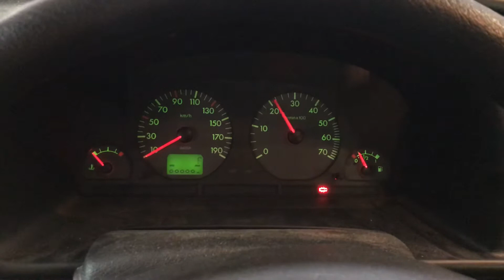Разборка Peugeot - Partner 1997-2002, 2.0 Инжектор (VIN: VF35FRHYF60338960) 35772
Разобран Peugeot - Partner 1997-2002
Основные характеристики:
Год выпуска: 2000
Объём двигателя: 2.0
Тип двигателя: Дизель
Коробка передач: КПП 5-ст.мех.(МКПП)
Кузов: Фургон
Смотри каталог запчастей Peugeot - Partner 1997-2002 на :
⏰ Режим работы колл-центра:
08:00 – 20:00 – ежедневно

Для наших покупателей:
- бесплатная доставка;